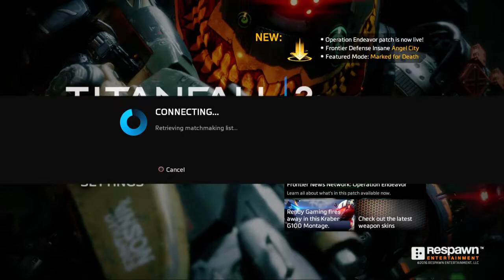Titanfall™ 2 funny gameplay:)